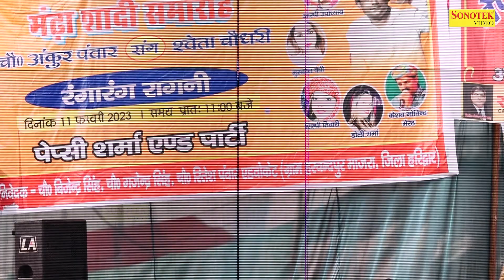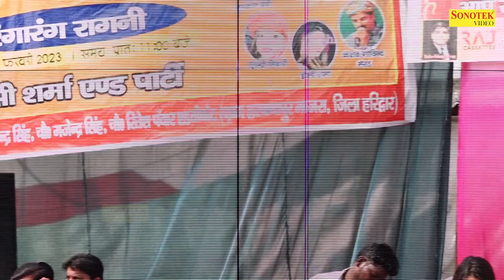थारे क्षत्रपान की लाज रही ना किसी बात का डर कोणा_Rc Upadhyay I Rudki Haridwar Ragni I Dehati Sonotek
Tital :- थारे क्षत्रपान की लाज रही ना किसी बात का डर कोणा
Singer :- Rc Upadhyay
Album :- Rudki Haridwar ragni competition